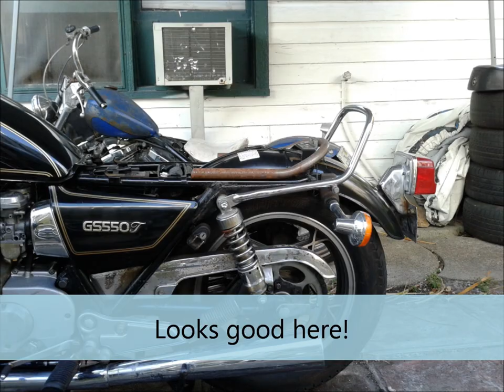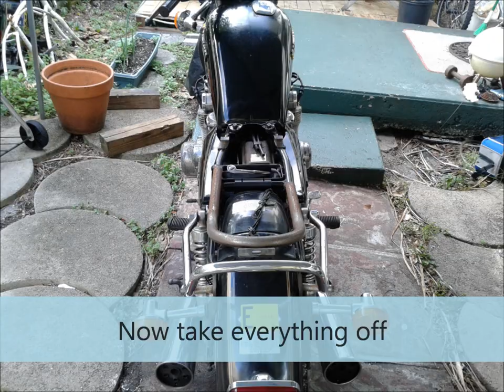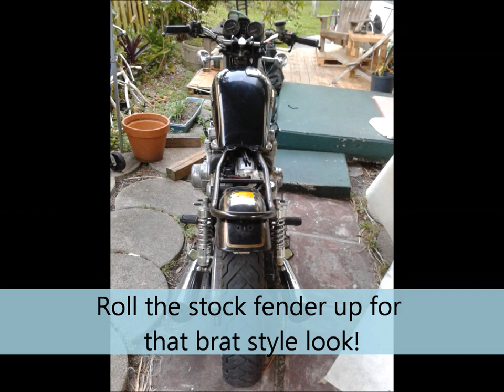The Popcycle Suzuki Gs 550 t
We were on a trip up north to see my family and my wife saw this in my brother in laws barn. Little sneak made A deal and had it trucked down to surprise me for Valentines day.
 It's a 1980 Suzuki gs 550-t that was my fathers.